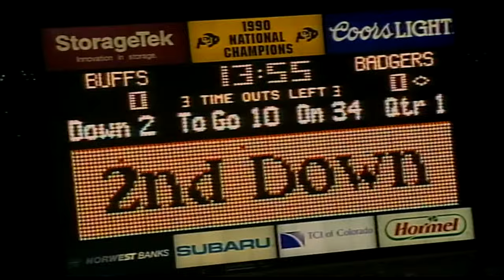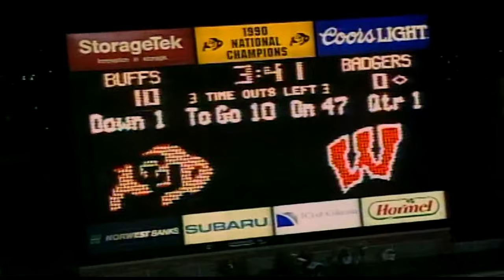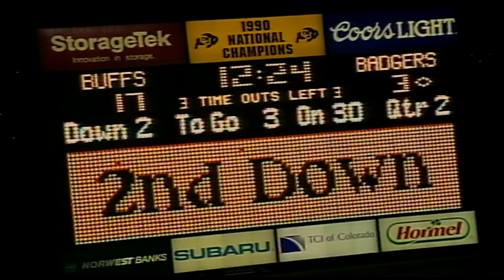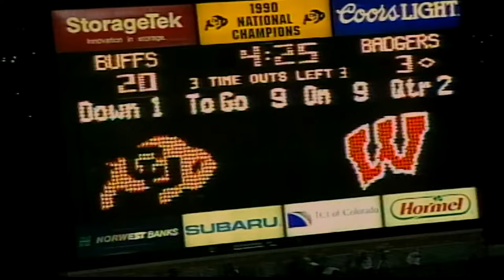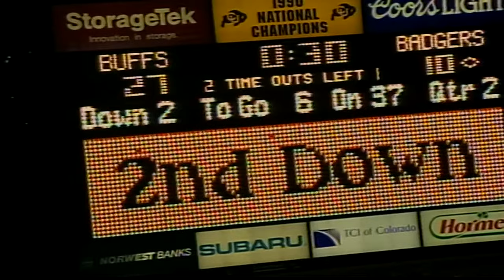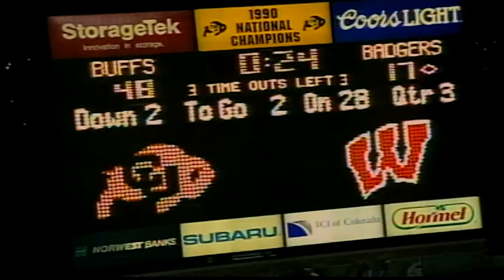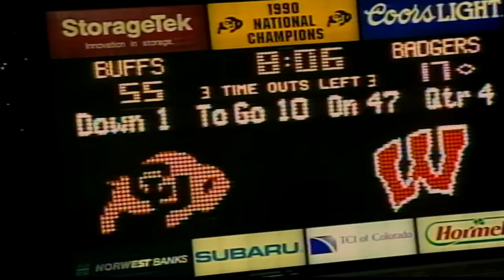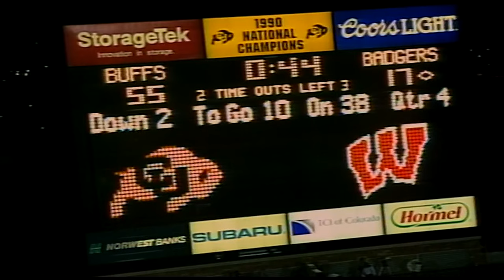1994 Colorado vs Wisconsin (All 22 Defense)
The coaches film for defense for the Colorado vs Wisconsin game in 1994